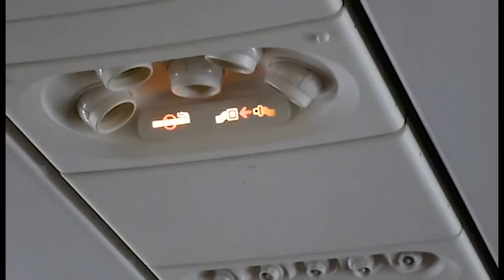Europe trip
my family and I went to Europe this summer. Here's my take on it